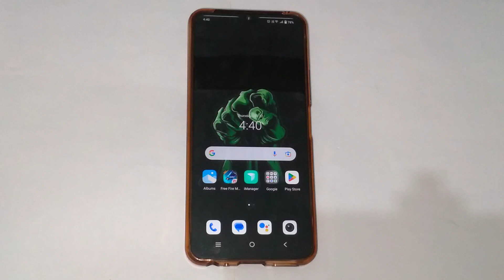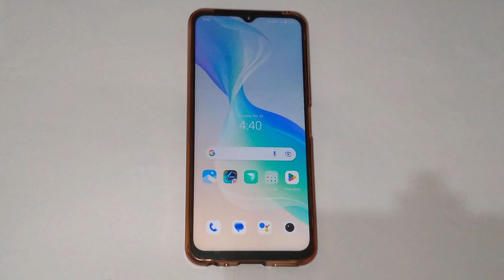How to set wallpaper in Vivo y20t,Vivo y20t mein wallpaper ko kaise set Karen